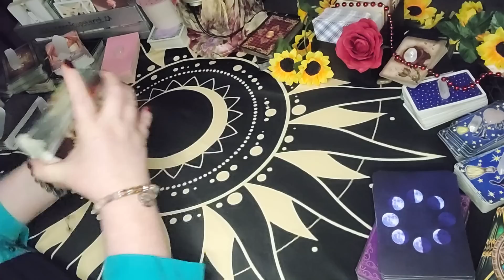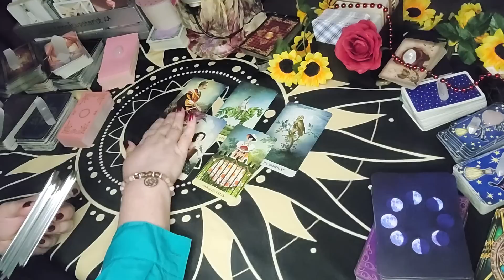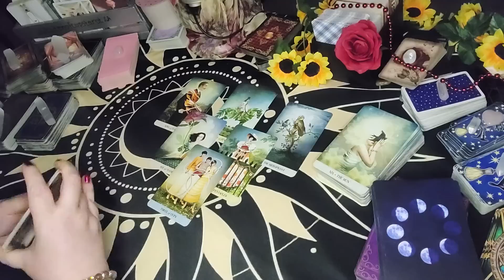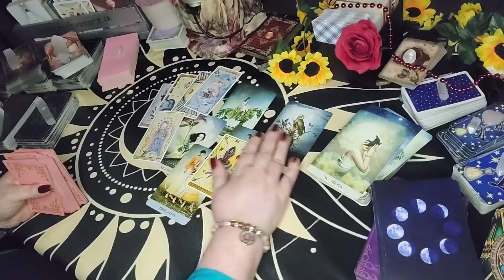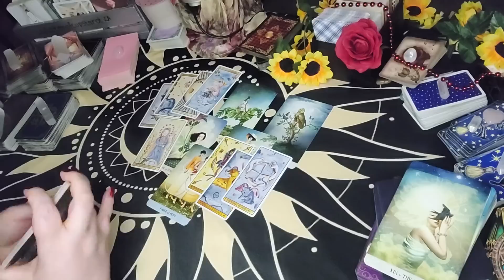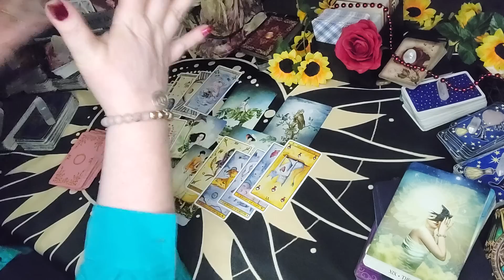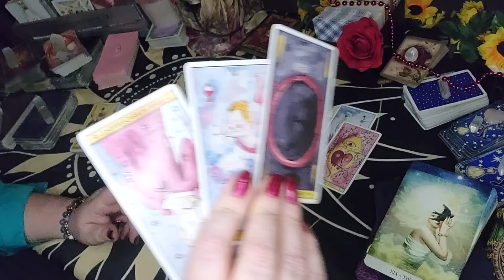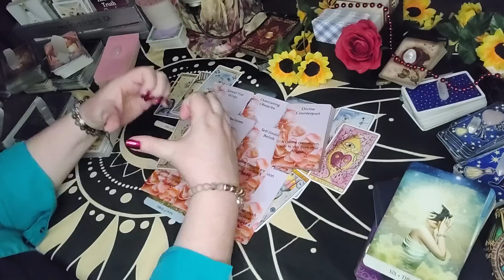Taurus Tarot - Your Answers Are Here Right Now! | June 2023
🌸SOLSTICE CELEBRATION!🌸 PRIVATE READING SALE STARTS TODAY!  🌸
Starting June 1st 2023 until June 21st 2023
enjoy  up to $15.00 off of private readings.

$5.00 off of a 3 question reading - 30 Minutes
$10.00 off of the Twin Flame reading - 30-40 Minutes
$15.00 off of the 3 month predictions reading - 60 minutes

Discounts have already been applied NO CODE NECESSARY!

Sun/Moon/Rising/Venus/Jupiter
This means:
 taurus tarot, taurus today, taurus daily, horoscope today taurus, taurus march 2023 tarot